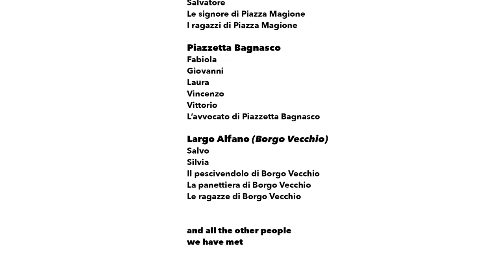Piazza Connection FILM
PIAZZA CONNECTION
by Mariella Maier, Andrea Messner, Gandolfo Gabriele David, Andrea Kantos
Audio/video: Bernardo Giannone, Film Editing: Roberto Salvaggio
Piazza Connection is an Italian-German artistic research project by Mariella Maier, Andrea Messner, Gandolfo Gabriele David and Andrea Kantos, that results into a video-installation.
Exhibition | 15th – 20th September 2018, KaOZ and Teatro Garibaldi, Palermo | MANIFESTA 12 Collateral Event
By interviewing people on three squares – “piazze” – of Palermo (Piazza Magione, Piazzetta Bagnasco and Largo Alfano in Borgo Vecchio) the artists collected voices and faces (sounds and appearances?) of the inhabitants, personal and collective stories, needs and dreams.
The final audio-visual installation can be imagined as stream of consciousness of the piazza involving fundamental processes of places in which lived experiences, values and behavior meet. The piazza as venue, place for social gathering, public and shared space, living, as space of communication between citizens, through cultural and political expressions and positions. The square as participation at the res publica a central, vivid and synergetic element of democracy.
The artists ask (themselves): what values, by the time of social media, can squares have today? what can be the personal contribution of everyone to the collective organization of a city and shared spaces in general? What is the political dimension of the square and can it still be considered as Agora?
The project examines Palermo, a complex city, that lives of various densities: Palermo was Greek, Byzantine, Arab, Norman, Spanish, French. Palermo is Italian and European; origin and pivot of western culture; center of immigration and emigration.
The artists say:
"Although our project has anthropological, sociological and political impetus and dynamics, Piazza Connection aims to sublimate the moods of the people we meet, conveying all materials through  video. We don't want to produce a documentary, we treat the film-material without precise rhetoric. We connect the three squares/Piazze) by integrating the shots in situ, but disconnecting the voices from the faces, trying to opt for a non-time, and possibly for a hyper-place. Basically there are no places, but only hyper-places; and the squares/Piazze more than any other spaces are openings in the constipated streams of existence. Sitting in a square can be a meditative act, standing in a square a politic one as once in Tahrir or Tien An Men. The square is a perpetual engine, a circumscribed dynamic that requires the creation of relationships that elaborate their own narration."
Piazza Connection is part of the programming of KaOZ, Collateral Event of Manifesta 12, which aims to develop projects and meetings in Piazza Magione, investigating processes, dynamics, possibilities and actions.
The Italian-German collaboration inaugurates as first step the promotion and research of mutual territories. Sicily is not only the laboratory of Italy, but a fundamental node of the set of processes and dynamics, needs and identities, which we call Europe.

artists Biographies:
Gandolfo G. David, is a visual artist and designer. He investigates and elaborates ecological and social issues in a participatory way. In recent years he has created installations and devices  that raise public awareness on the right to international mobility and to set out a dialogue between residents and newcomers in the city.
He his co-founder of Dimora Oz research group of artistic, curatorial and performing arts, based in Palermo.

Mariella Maier was born in 1988 in Rosenheim, Germany. Actress, dramaturge, director and stage designer. Studied comparative literature, philosophy and pedagogy of arts in Munich and Palermo and acting in Berlin. Currently studying scenography at the Academy of Fine Arts Munich with professor Kathrin Brack.
Andrea Messner was born in 1991 in Bolzano, Italy. She studied philosophy, theater science and art history in Munich, Rome, Berlin, St Andrews. Her interests involve the interfaces between art and philosophy, social and political philosophy, concepts of history, documentary and documentation, the arts.
Andrea Kantos, 1977 Palermo. Artist, creative, project manager, art director, curator, cultural designer. Co-founder of Dimora OZ, of which he is the coordinator and responsible for the contemporary art projects. He continues his research with the text medium, with MaGriffe (Foundation Bartoli - Felter, 2016), A no/u)s A (Book Day), Dei Dispendium/Compendium (Bias, 2016), Gang Bang In the City (Gang City, Venice Biennal, 2016), Thauma (Bias Preview 2017, Venice) and community project KaOZ (Collateral Event Manifesta 12).